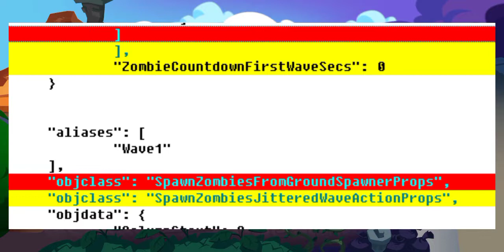Información de La Actualización 9.7.1 PvZ2